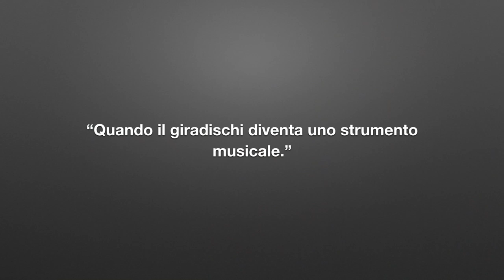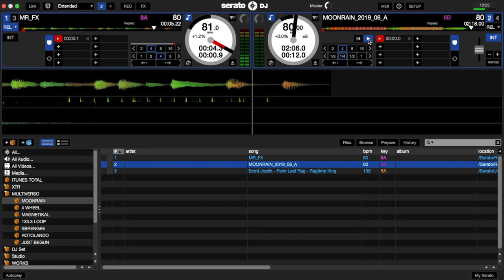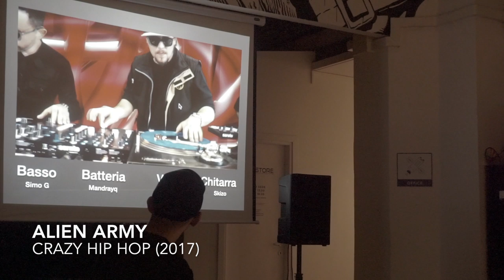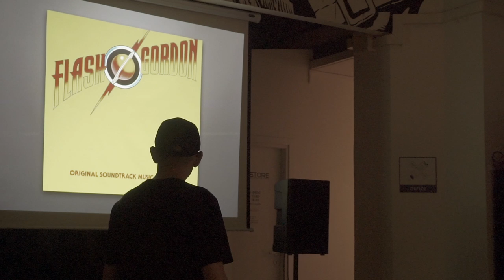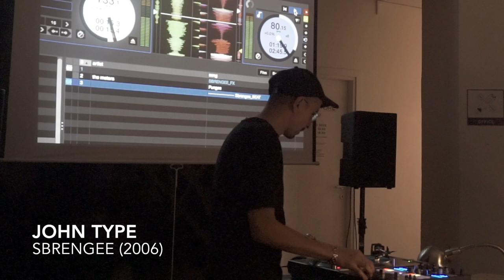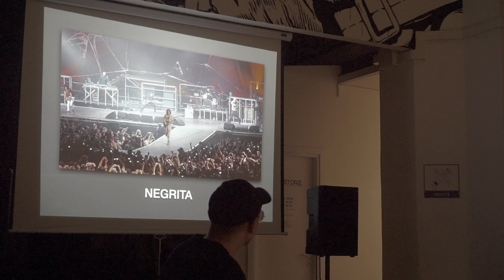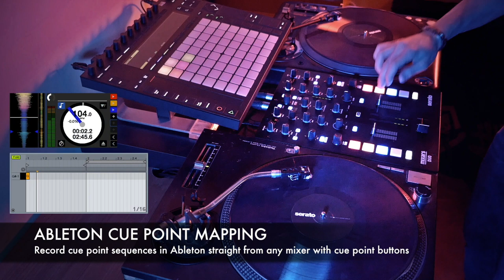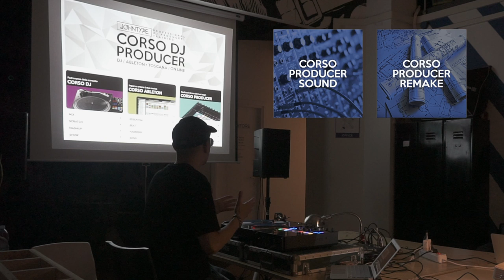John Type Master Class: Il Ruolo del DJ in una Band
24/10/2019 @ Multiverso Firenze Italy

00:00 Dallo Scratch al MidiTablism
00:37 John Type - Moonrain Showcase
00:12 Qual'è la differenza tra DJ, Turntablist e Scratch Musician?
03:53 Quali sono gli strumenti per suonare lo Scratch?
06:07 Come è strutturata una DJ Band come Alien Army?
08:58 Come sono fatti i Vinili per lo Scratch?
10:46 È possibile utilizzare il giradischi come strumento principale di una band?
11:27 John Type - Sbrengee Showcase
13:43 Come si suonano gli scratch in una rock band come i Negrita?
15:48 Che cos'è il MidiTablism e come si suona?
18:42 Quali sono i corsi per DJ e Producer di John Type?